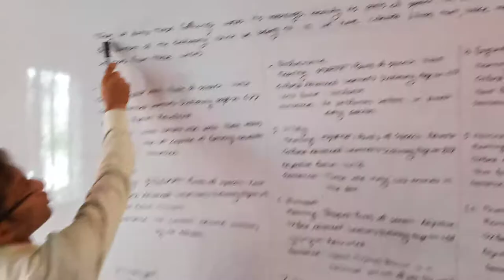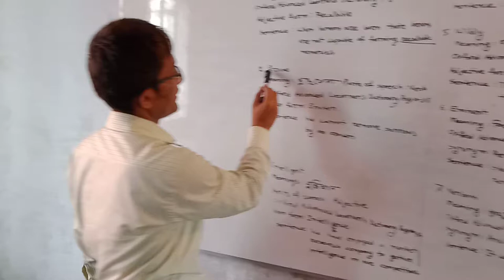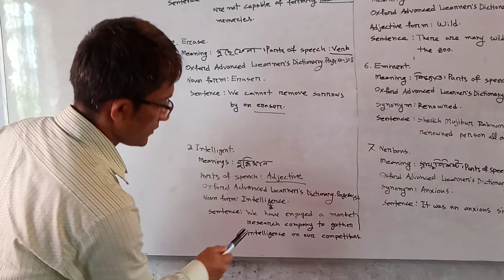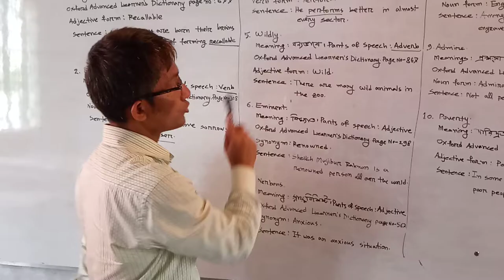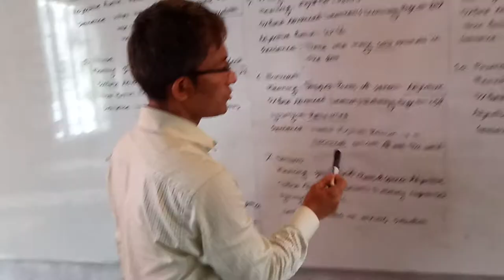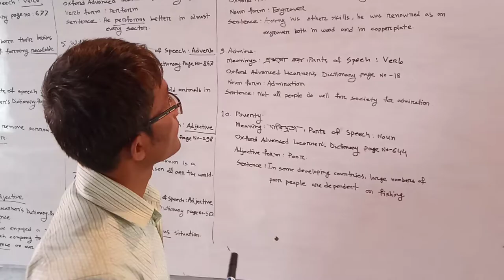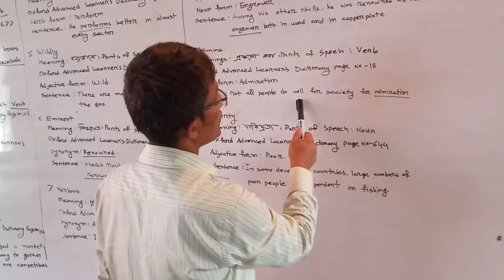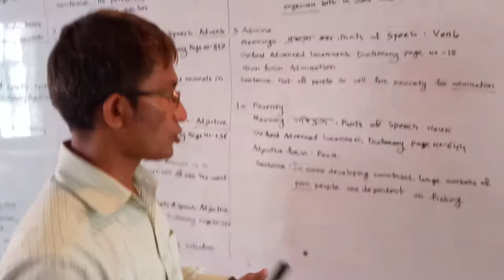Mr. Jakir Hossain Bhuiyan. Sub : English .Class:7.Nabakumar Institution and Dr. Shahidullah College.